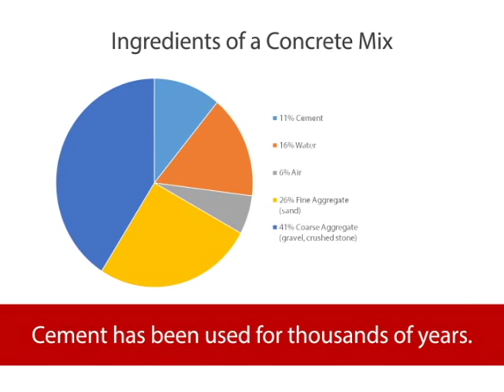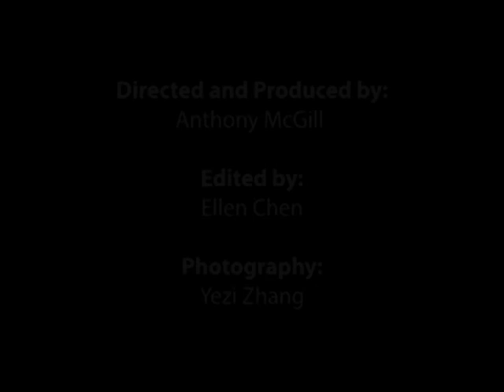Cool video on the making of a concrete canoe for the Canadian National Concrete Canoe Competition!